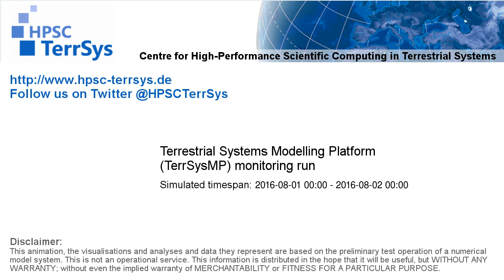TerrSysMP monitoring run 2016-08-01 - runoff - NRW (24h)